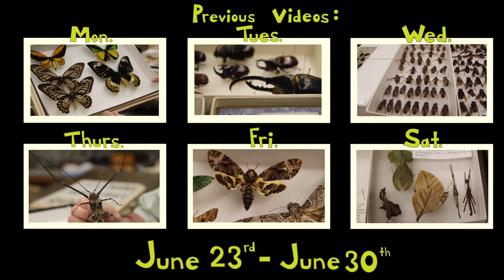Interview With Mark O'Brien - Insect Collection Manager (Part 1)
Insect Week Day 7!
Today we finally get to sit down and chat with Mark O'Brien, insect collection manager at the University of Michigan Museum of Zoology and narrator of Nature Time Insect Week. Mark works to maintain one of the largest university-owned insect collections in the entire country. He also knows an incredible amount of information about these creatures.

Check out part 2 for the rest of the interview (coming soon)